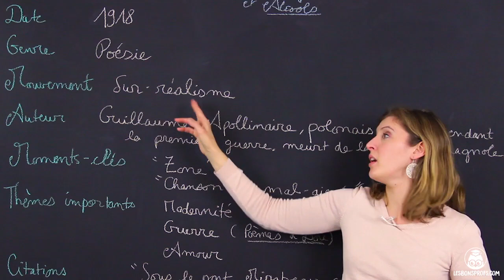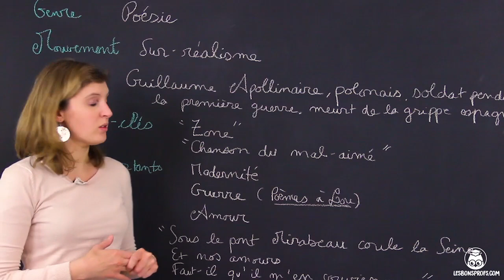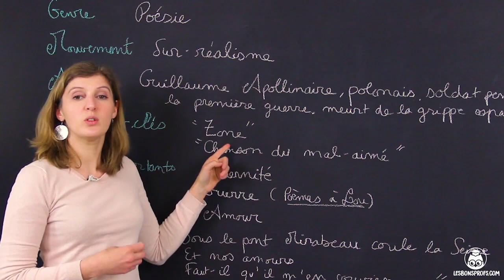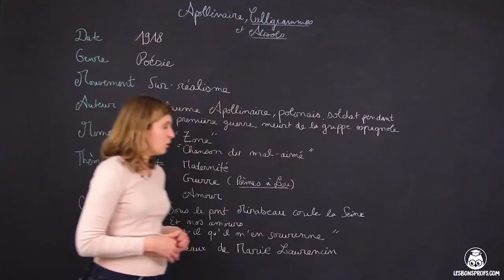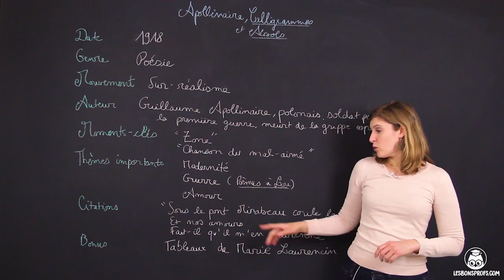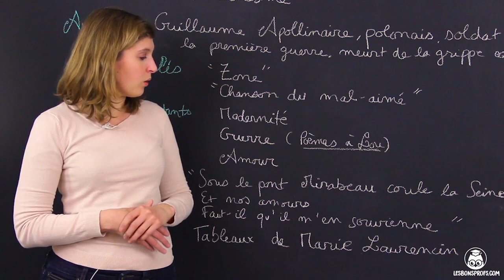Alcools (et Caligrammes), Apollinaire - Français - 1ère - Les Bons Profs